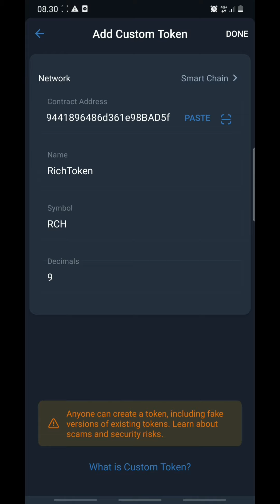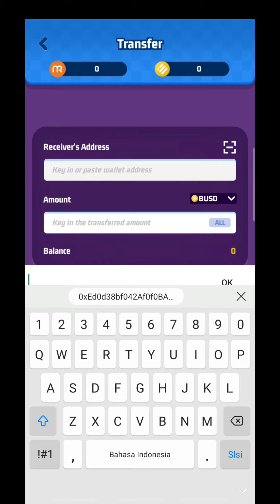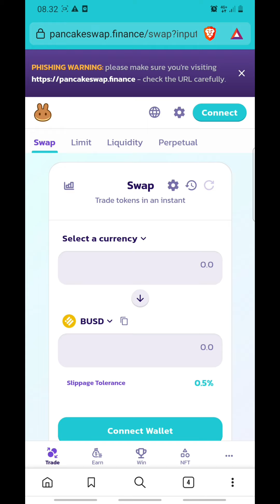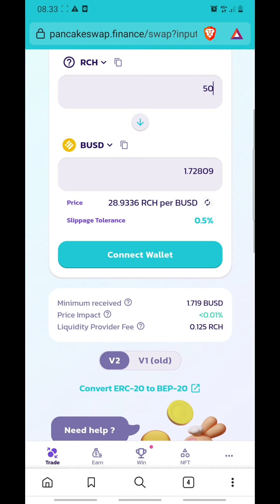Merge Rich Car cara withdraw, swap exhange dan memgumpulkan token RCH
Smart contrac token RCH :
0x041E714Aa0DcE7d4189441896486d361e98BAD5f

Selamat mencobaa

Time Stamp

00:00 GamePlay
02:22 Cara Withdraw
06:44 Cara swap